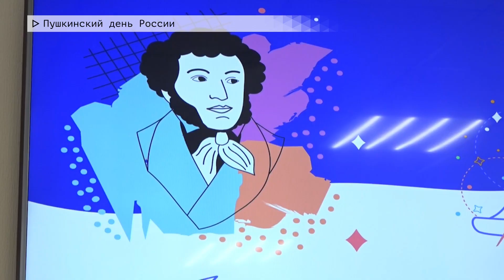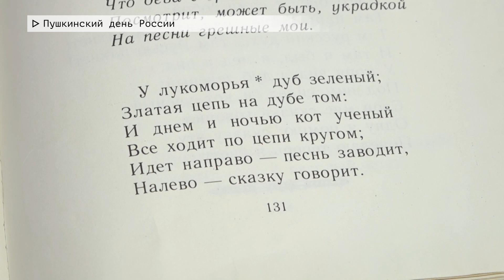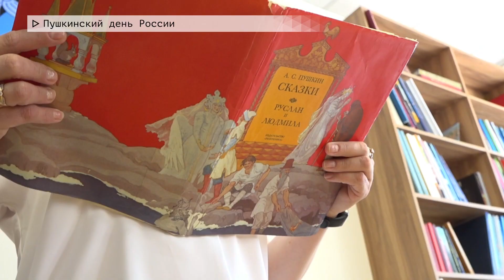Время местное. Эфир: 06-06-2024 - Пушкинский день России